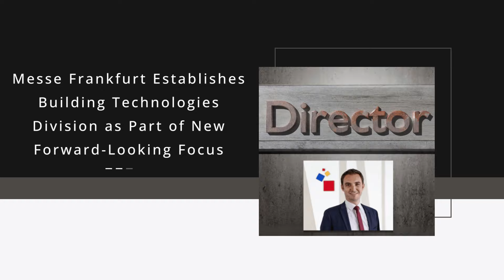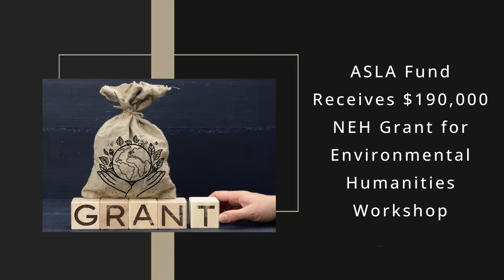New President at EiKO, New Division at Messe Frankfurt, NEH Grant for the ASLA | TiL | 29 AUG 2024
Highlights include:

• LDI's Graham Rollins to serve as Light Middle East Awards 2025 judge
• Stocks closing prices 28 August